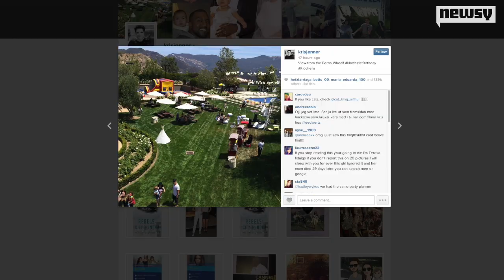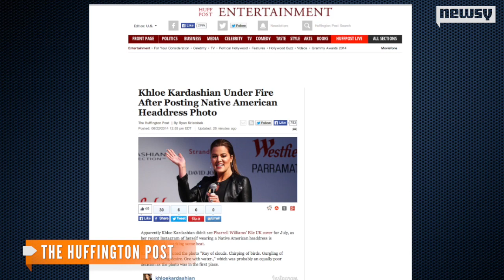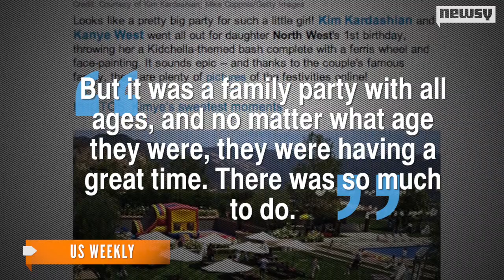Kimye Throws 'KidChella' For North West's 1st Birthday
The daughter of Kim Kardashian and Kanye West turned one but not without stirring up controversy in true family fashion.